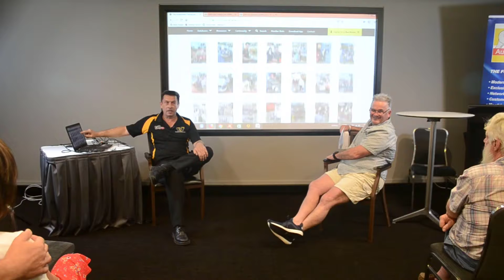Ron and Rod Conference 2018 part 3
Ron Atkinson & Rod Mayher at Future Auto Conference 2018